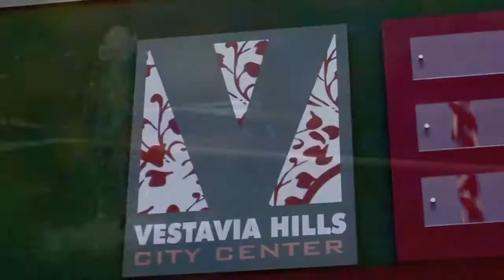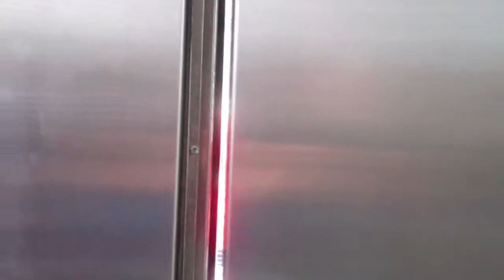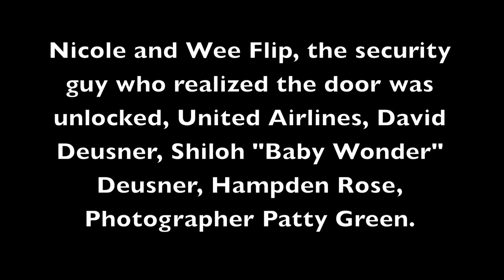JONAH IN BLUE AND RED